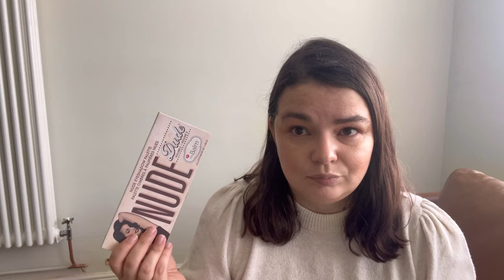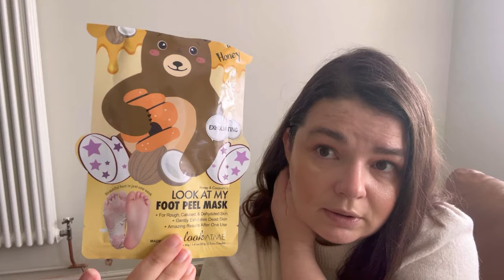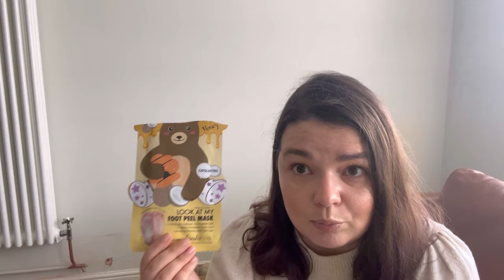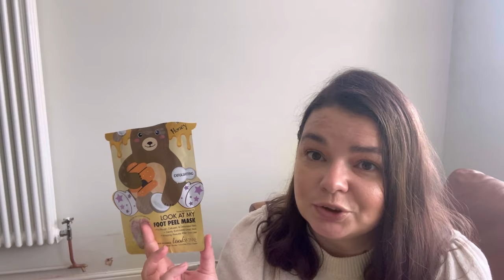Пустые баночки декоративной и уходовой косметики / Обзоры на косметику / Косметика на выброс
Меня зовут Лидия, и я заядлый любитель косметики.
Я интересуюсь косметикой, тестирую косметику, нежно ее люблю и обожаю. В ролике показываю и рассказываю о косметических средствах, которые я закончила.
Ролик не спонсирован. Всю косметику я приобрела за свои личные средства (нуууу… еще и муж мой запасник слегка пополнил). В видео высказываю свое честное, личное мнение.
Надеюсь, кому-то оно будет полезным.

Пустые банки в видео:
• THE BALM NUDE DUDE
• So Eco Blending Drop
• BY TERRY BAUME DE ROSE CRYSTALLINE
• The Balm Stainiac Lip and Cheek Stain
• CHARLOTTE TILBURYAIRBRUSH FLAWLESS SETTING SPRAY
• Erborian CC Red Correct - Colour Correcting Anti-Redness Cream With Soothing Effect SPF25
• Dr. PAWPAW Original Balm
• Shiseido - Senka Perfect Whip Beauty Face Foam
• BODY SHOP VITAMIN E HYDRATING TONER
• PAULA'S CHOICE SKIN PERFECTING 2% BHA LIQUID EXFOLIANT
• Simple Booster Serum 10% Niacinamide (Vitamin B3)
• Rodial CBD Sleep Drops
• TAN-LUXE SUPER GLOW HYALURONIC SELF-TAN SERUM
• SHISEIDO ULTIMUNE POWER INFUSING CONCENTRATE
• YOUTH TO THE PEOPLE SUPERFOOD CLEANSER
• Suqqu watery protector 30
• THE ORDINARY AZELAIC ACID SUSPENSION 10% CREAM
• Monuskin Beauty Balm
• FARMACY HONEY HALO ULTRA-HYDRATING CERAMIDE MOISTURIZER
• KORRES Greek Yoghurt Probiotic Superdose Face Mask
• ANASTASIA BEVERLY HILLS BROW GENIUS® MINI
• Orjena 10pack Moisture Essential Vita Sheet Mask
• Orjena Natural Moisture Royal Jelly Mask Sheet 10pcs
• OUAI FINE HAIR SHAMPOO
• OLAPLEX NO. 4 BOND MAINTENANCE SHAMPOO
• EVO the therapist hydrating conditioner
• HAIR BY SAM MCKNIGHT LAZY GIRL BIODEGRADABLE HAIR CLEANSE CLOTHS
• SOL DE JANEIRO BUM BUM SCRUB
• Geomar Talasso Scrub Antifatica Effetto Freddo
• Ciroa body scrubs
• SOL DE JANEIRO DELICIA DRENCH BODY BUTTER
• this works Deep Sleep Body Cocoon
• this works Deep Sleep Pillow Spray
• Molton Brown Orange & Bergamot Bath & Shower Gel
• Baylis & Harding Kindness + Vitamin C & Niacinimide 500ml Cleanse & Glow Body Wash
• Corsair
• Original Stormtrooper shower gel
• Cien Hand Wash Almond
• Cuticura Original Anti Bacterial Hand Gel
• Waken Daily Care Spearmint Mouthwash
• LOOK AT ME - LOOK AT MY FOOT MASK SET
• La Rive Frozen perfume
• Liberty Maze Eau de Parfum
• Optrex ActiMist Double Action Spray Dry Irritated Eyes
• Date Night Laundry Shampoo + Conditioner